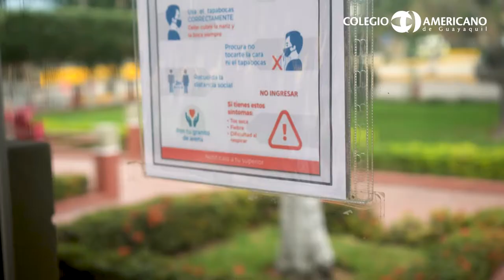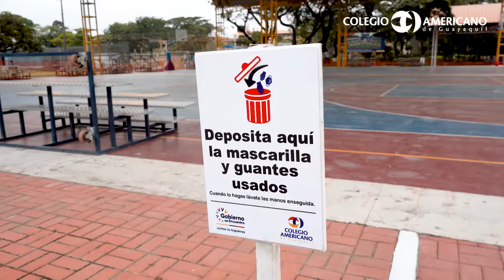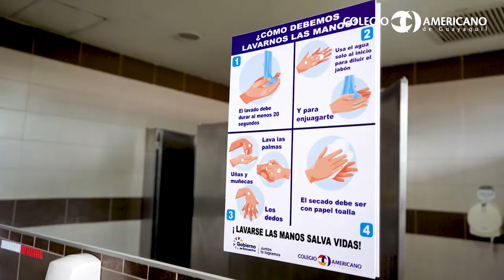Welcome to the school that we love and honor!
AmericanoElearning​ | Regresando al campus del Colegio Americano. Welcome to the school that we love and honor! 💻👩‍🏫

¡LOS ESPERAMOS PRONTO!  😊🇺🇸🇪🇨 🌎